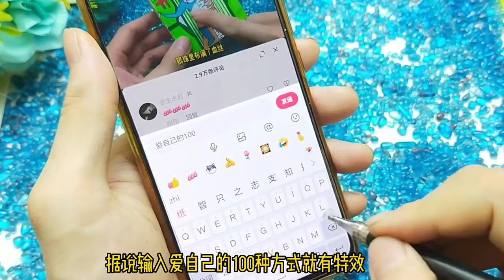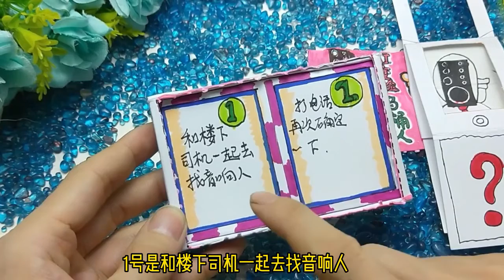趣味脑洞，做搞怪的马桶人AI变脸娃娃盲盒，隐藏手机音响人太有趣